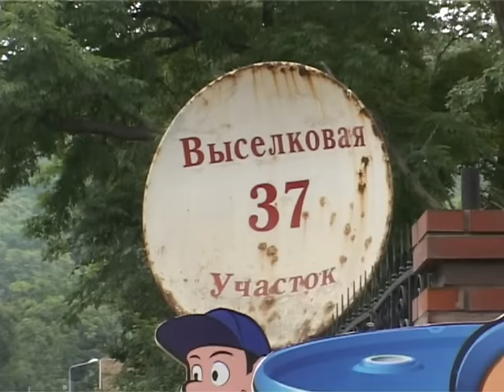Скорость и невнимательность привели к ДТП на Выселковой